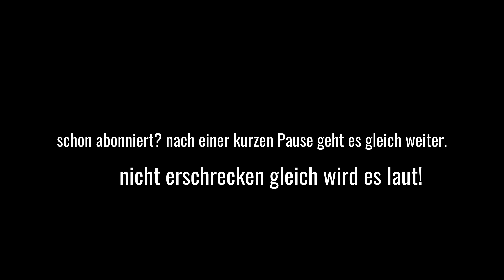Acoustic Instrumental - 4K / Ultra HD / UHD 25p - Panasonic Lumix GX80 / GX85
Acoustic Instrumental Musik von Hyde - Free Instrumentals

Das Video stammt aus Lavesum (Silbersee) und aus Groß Reken.

Kamera: Panasonic Lumix GX80 / GX85
Objektiv: 14-42mm Kit
Location: Großreken, Lavesum, Silbersee II, NRW, Deutschland / Germany, Blumen / Flower, See, Wasser / Water, Baggersee, Strand / Beach, Reise, Ausflug / Travel
4KTV ( Film / Demo ) Reslution
filming in 4K / Ultra HD / UHD 25p

Ich widme es carinthian wizard (wegen Urlaub am Meer)

Ich wünsche viel spaß. Über ein Abo freu ich mich.

Die Musik stammt von Hyde  Free Instrumentals / The Music is from Hyde  Free Instrumentals

Thank you that I may use your music for my Videos, Hyde  Free Instrumentals

FILMANDGAMES 2017